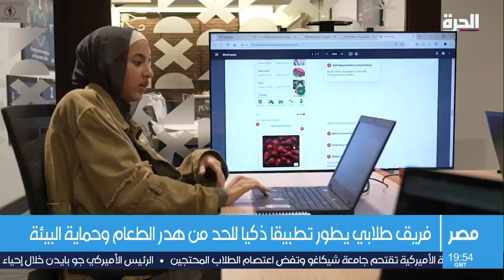طلاب مصريون يطورون تطبيقا يساعد في الحد من هدر الطعام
في مصر، تعمل دانا ورفاقها، ضمن إحدى المنح الدراسية المتخصصة في علوم البيانات، على إنشاء تطبيق يعمل بالذكاء الاصطناعي؛ بهدف الحد من هدر الطعام، والحفاظ على البيئة.
ووفق خبراء يبلغ مقدار هدر الطعام في مصر نحو ٣٠٪؜ من الإنتاج  الكلي.

حمل تطبيق "الحرة كونيكت" للتلفزيونات والهواتف الذكية:

أمازون فاير